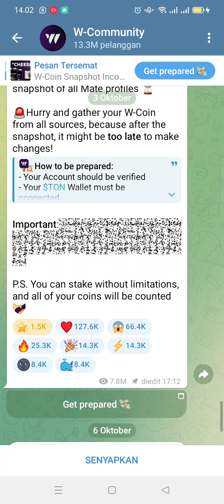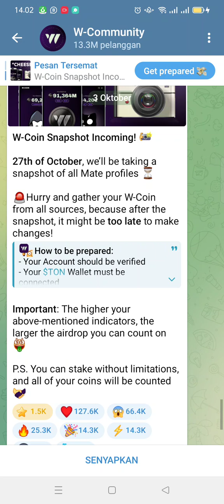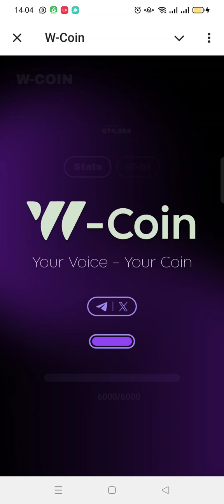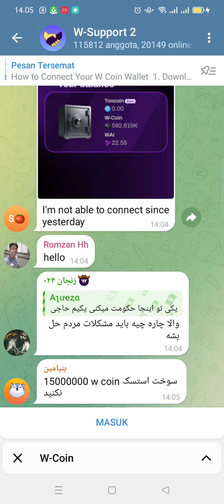⚪𝙒-𝘾𝙊𝙄𝙉⚫ Snapshot & Listing Incoming! 27th of October, we’ll be taking a snapshot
W-Coin Snapshot Incoming! 📸

27th of October, we’ll be taking a snapshot of all Mate profiles ⏳

Hey Mates, don’t forget to link your $TON wallet to W-Coin 🏳️

• Airdrop Eligibility: Only verified accounts with a connected wallet will qualify for the $WCOIN airdrop!
• Snapshot Ready: A
connected wallet is one of the key factors in the upcoming snapshot.

Connect your wallet today and get ready for what’s coming! 🚀

Free Bonuses Every Day:
🔋 Full Battery: Instantly recharge energy to 100% (3 times a day).
🎲 Lucky Dice: Try your luck and win up to 20x W-Coin per tap within 10 seconds (3 times a day).

🏦 Staking W-Coin:
Staking W-Coin allows players to earn additional rewards by temporarily locking up their coins. Here's how it works:
Placement Period📆: The player selects a period for which they want to place their coins on staking: 3 days, 7 days or 14 days.
Reward Levels🎁: Depending on the chosen placement period, the player receives a certain percentage of additional rewards:
💸 3 days: +2% reward
💸 7 days: +7% reward
💸 14 days: +20% reward
Staking Slots: Each player has access to 3 slots for staking, where they can place their coins. This allows the player to stake coins for different periods and receive additional rewards.
Staking W-Coin helps players increase their balance and earn additional W-Coin for active participation in the game.